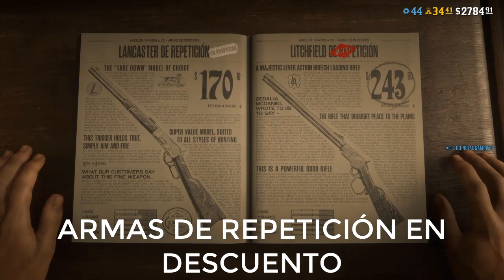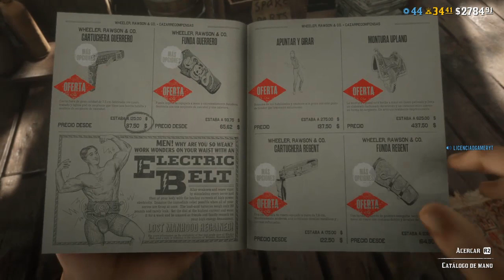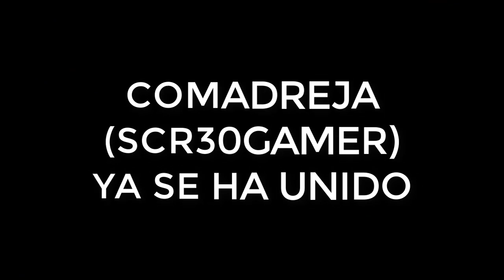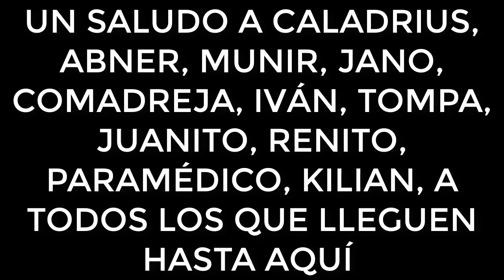NUEVA ACTUALIZACION SEMANAL RED DEAD REDEMPTION 2 ONLINE LA GRAN PROTESTA 2021 (PS4)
NUEVA actualizacion semanal red dead redemption 2 online red dead online 2021